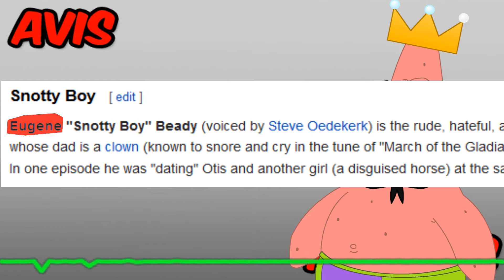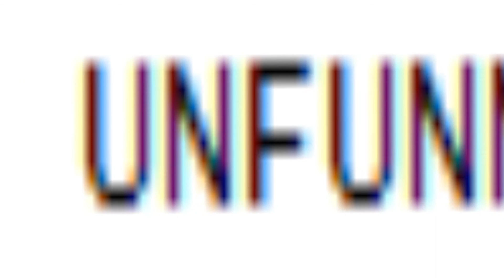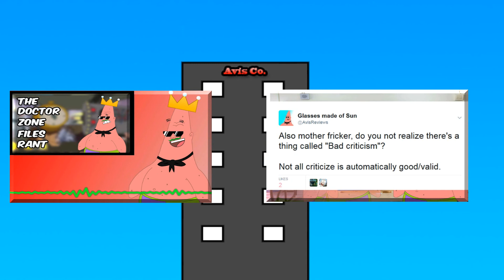The Good, The Bad, and the Snotty Rant (Back at the Barnyard)